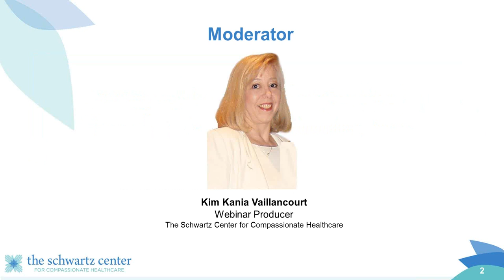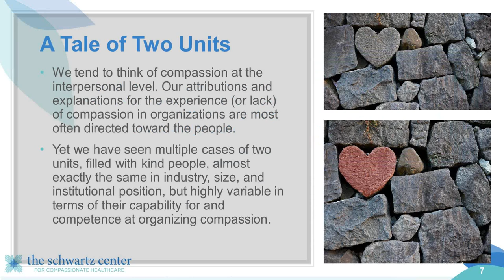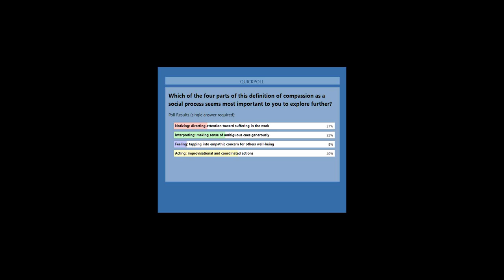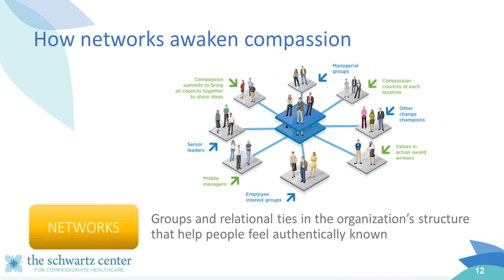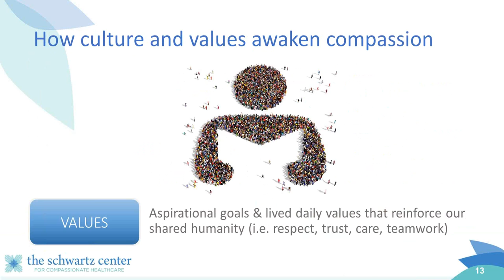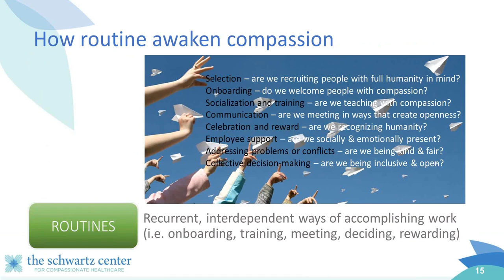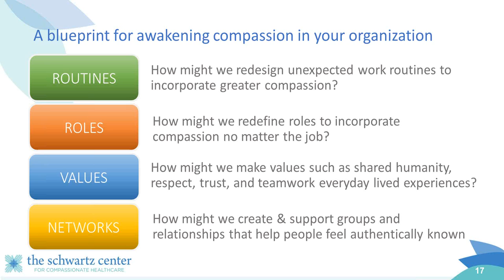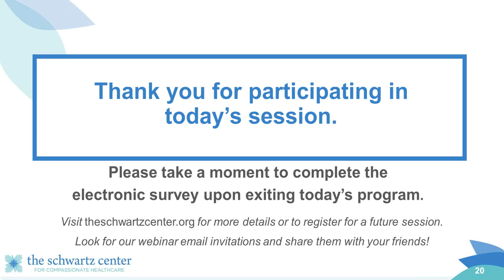Awakening Compassion in the Social Architecture of Health Care Organizations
This webinar will inspire ideas for awakening compassion at the organizational and system levels in healthcare. While more and more evidence mounts that compassion matters for people doing the work of providing healthcare—it increases safety, promotes learning, prevents burnout, and fosters collaboration—our organizations and systems are often poorly set up to make compassion part of our everyday working lives.